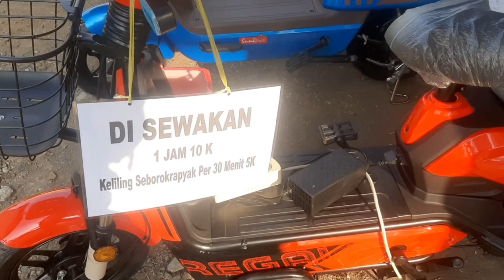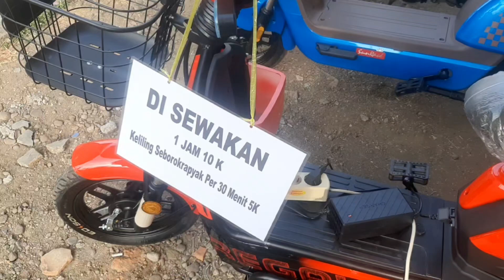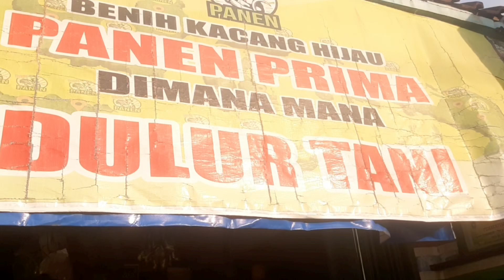Penyewaan Sepeda Listrik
ini adalah ide bisnis menyewakan (bukan menjual) sepeda listrik, atau skuter listrik. Seperti yang kita tahu benda ini lagi viral-viralnya di Indonesia. Maka omsetnya pun digadang bakal "viral" juga !!